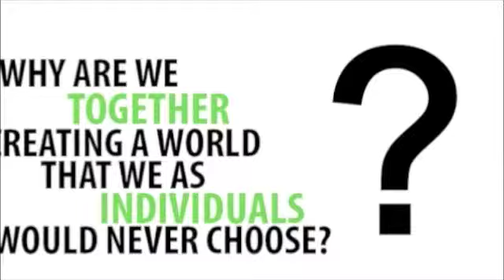EcoMind Workshop Clip 1: Why Together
The first video clip in a workshop designed by the Small Planet Institute to engage students with Frances Moore Lappé's 2011 publication, "EcoMind: Changing the Way We Think, to Create the World We Want". To download workshop materials and facilitate an EcoMind workshop of your own, check us out